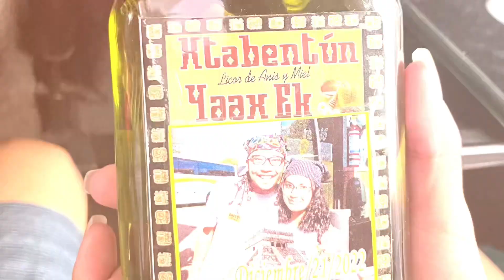Cancun Xmas Vacation Day 6: Lazaro 2022